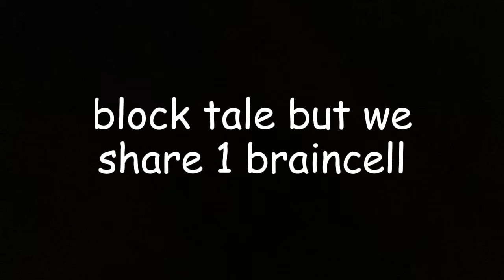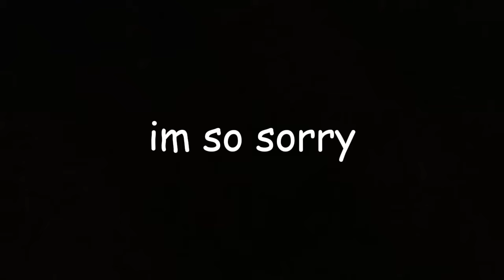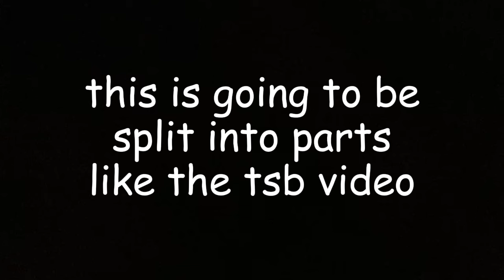blox tales but my friends and i share 1 braincell (pt. 1 (again))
@Neon_ColorCoded @sp4ceypie  henlo :3